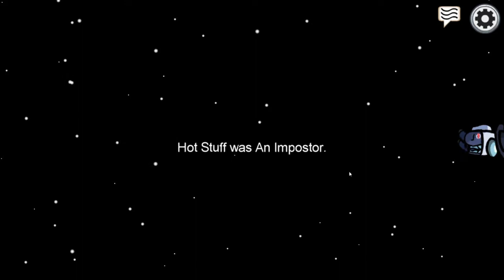Among us Random Server #6 lost in friendship